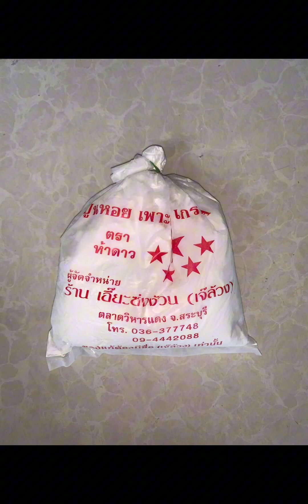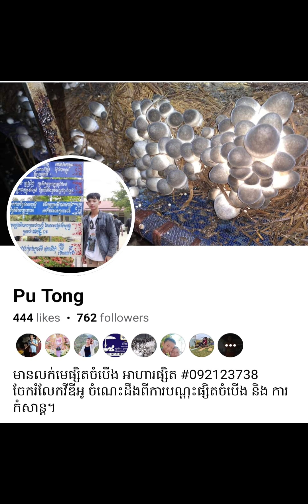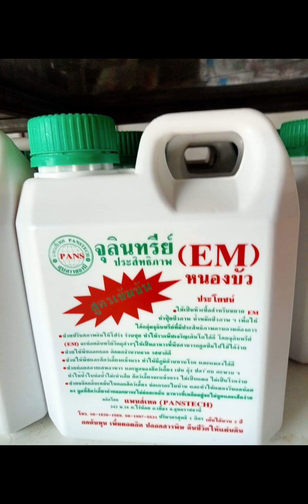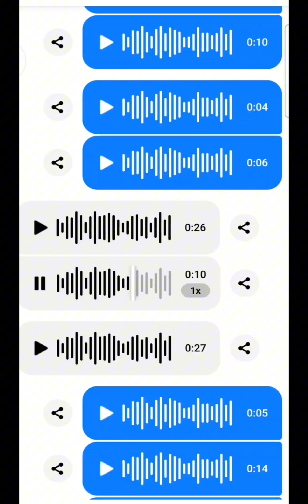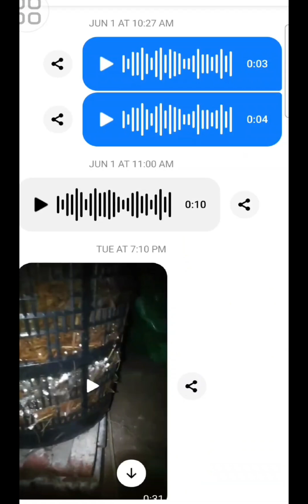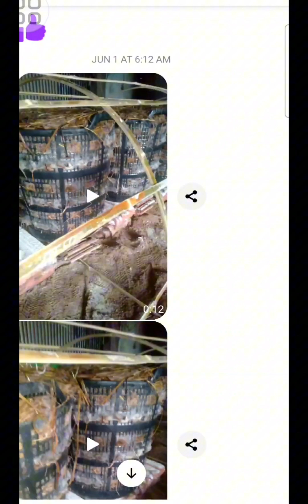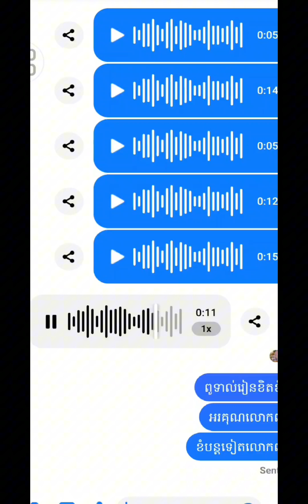បច្ចេកទេសដាំផ្សិតក្នុងកន្ត្រកបែបខ្មែរថៃកសិកម្ម ណែតម៉ារ៉ាឌី mushroom ចាយទន់តិចចំនេញច្រើន